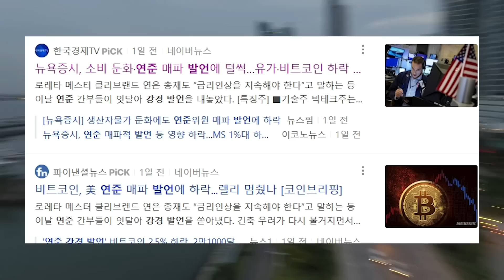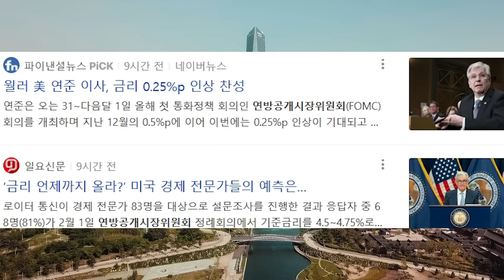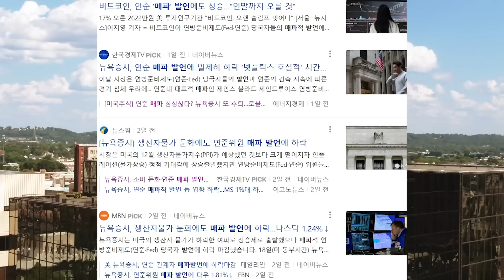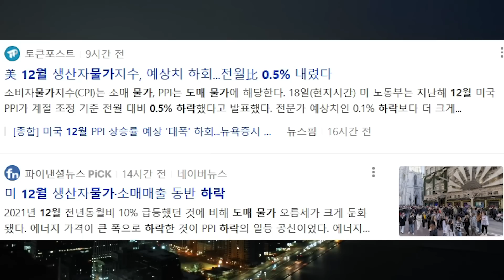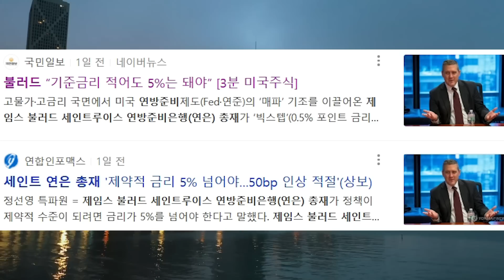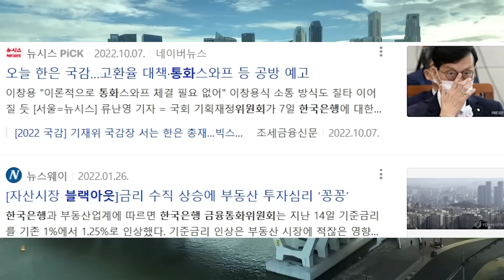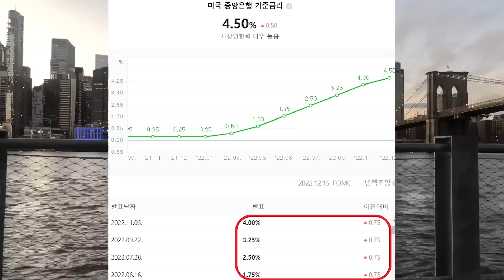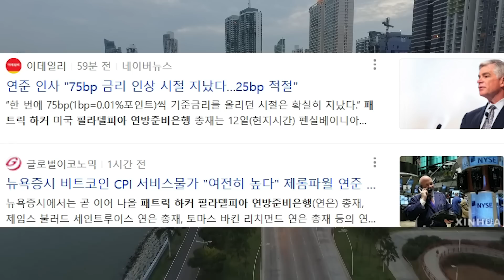미국 기준금리를 결정하는 연방준비제도 침묵을 지키는 '블랙아웃' 기간이 시작되었다. 이 기간 동안 금리를 결정하는 의원들은 공식적으로 어떠한 발언도 할 수 없다.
2023년 세계 경제를 지배할 3대 테마. 대부분 인플레 하락 전망했다. 인플레이션이 하락해야 금리 인상을 멈추고 다시 상승장이 시작될 여건이 생기기 때문이다

2022년 1해, 하락장 에서만 1경 1500조가 날아갔다.
1. 2년의 약세장을 견디지 못한다면 5년의 강세장을 즐길 수 없다

2021년 말 월가의 수많은 증권사들 s&p 500 5500 간다고 예상했었다